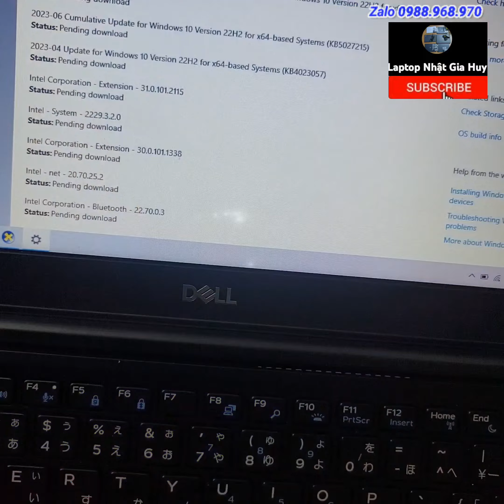Thanh lý Dell Latitude 7290 /i5 - 8350u/ 8GB /128 SSD. Ngoại hình đẹp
Link lazada: đang cập nhật
link Shopee .đang cập nhật
Hoặc Ship COD toàn quốc.
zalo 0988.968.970